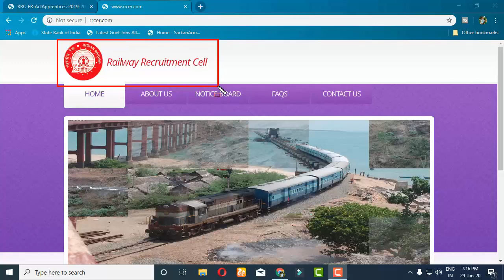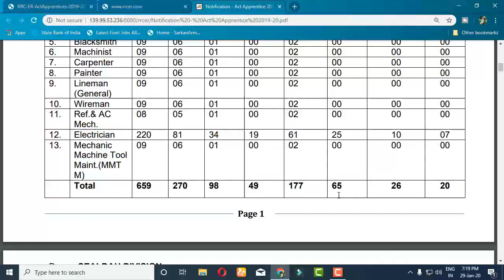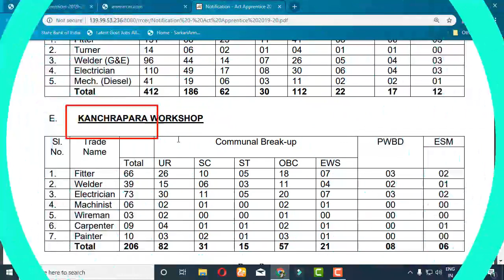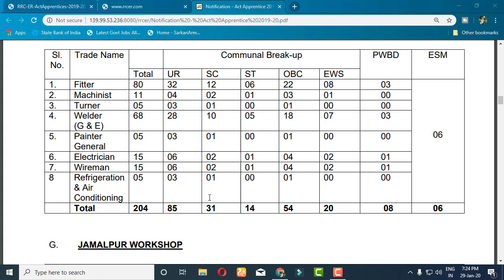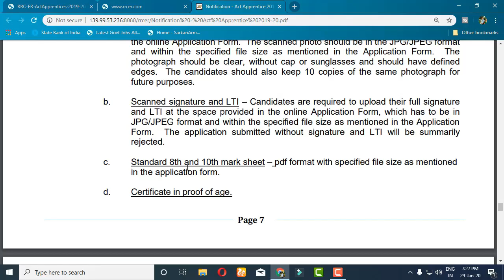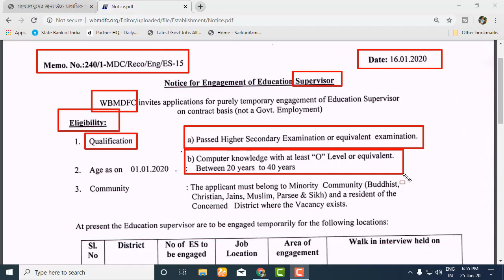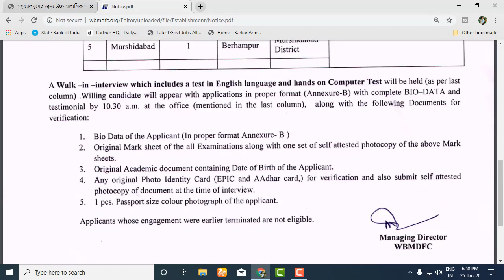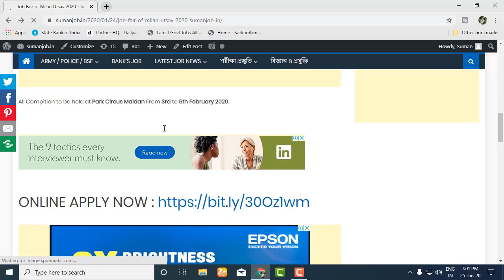Eastern Railway Recruitment 2020 কলকাতার রেলওয়ে নিয়োগ Latest job News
Eastern_Railway, Railway Recruitment Cell invites online application for 2792posts of Apprentices